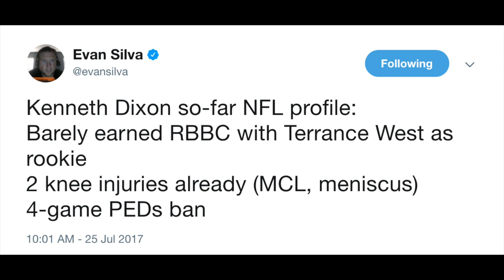Kenneth Dixon Injury Reaction - Danny Woodhead, Terrance West, Free Agents - 2017 Fantasy Football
Today I quickly dove into the running back situation in Baltimore after hearing the news of Kenneth Dixon's torn meniscus leaving him out for the 2017 NFL season. I look at the fantasy football outlooks for Terrance West, Danny Woodhead, newly signed Bobby Rainey and what other possible free agent options the Ravens might look to sign.